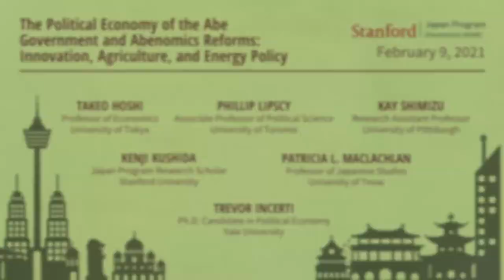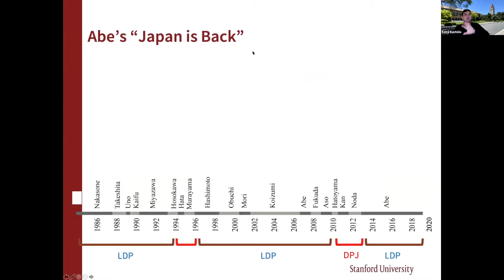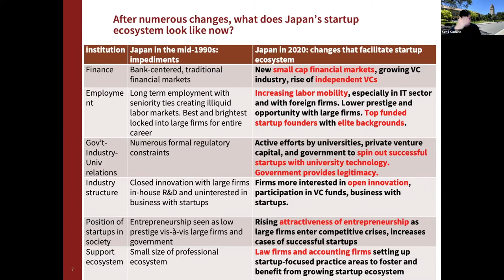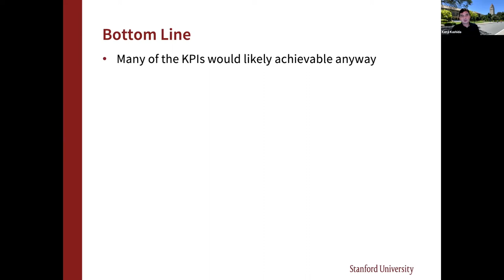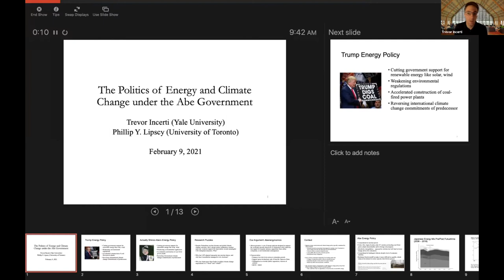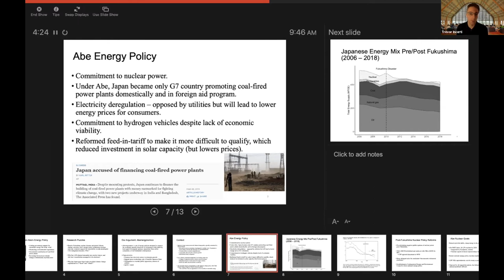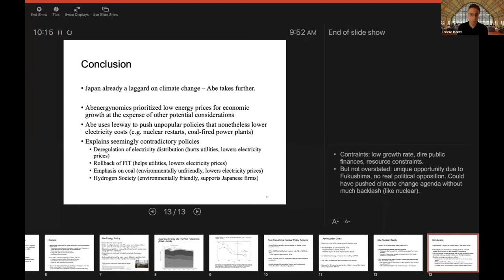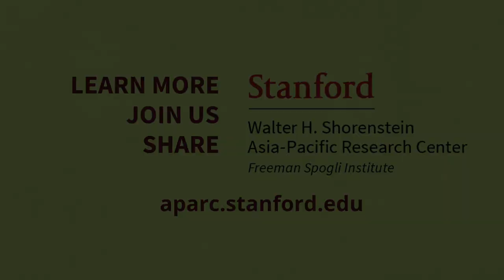The Abe Government and Abenomics Reforms: Innovation, Agriculture, and Energy Policy | Discussion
The "Abenomic" reforms implemented during the long-serving Abe government were meant to reinvigorate the Japanese economy. A panel of experts moderated by Japan Program Director Kiyoteru Tsutsui discuss the present and future implications these reforms have for innovation, agriculture, and energy, drawing insights from the recently published book co-edited by Takeo Hoshi and Phillip Lipscy, 'The Political Economy of the Abe Government and Abenomics Reforms.'

Featuring:

Takeo Hoshi
Professor of Economics, University of Tokyo

Phillip Lipscy
Associate Professor of Political Science, University of Toronto

Kenji Kushida
Japan Program Research Scholar, Stanford University

Patricia L. Maclachlan
Professor of Japanese Studies, University of Texas

Kay Shimizu
Research Assistant Professor, University of Pittsburgh

Trevor Incerti
Ph.D. Candidate in Political Economy, Yale University